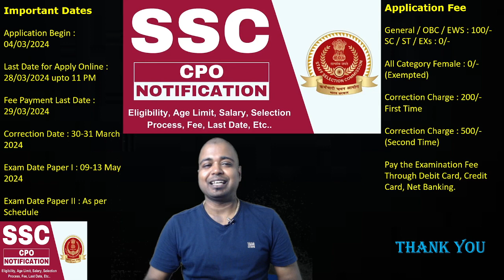SSC CPO Notification 2024 Out | SSC CPO 2024 Vacancy | SSC CPO 2024 Vacancy Details#SSCCPO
10,566 views Streamed live 12 hours ago
SSC CPO Notification 2024 Out | SSC CPO 2024 Vacancy | SSC CPO 2024 Vacancy Details | CPO Notification 2024 | SSC CPO 2024 Notification | SSC CPO 2024 | SSC CPO Syllabus 2024 | SSC CPO 2024 Syllabus | SSC CPO 2024 Age Limit